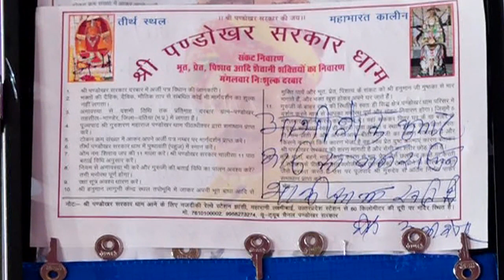पंडोखर धाम में आये थे आस लेकर। महाराज जी ने मर चूका बेटा लौटा दिया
यूट्यूब चैनल के माध्यम से आप सभी को पंडोखर धाम की समस्त जानकारी आपको कम्युनिटी बॉस पर प्राप्त होगी |
कलयुग की दुनिया में श्री हनुमानजी महाराज पंडोखर सरकार का एकमात्र त्रिकालदर्शी दरबार जहाँ आज भी चैलेंज के साथ आपका भूत भविष्य वर्तमान बताया जाता हैं या फिर मनुष्य जीवन से जुड़ी कोई भी समस्या हो उसका उत्तर व समाधान आपके पूछने से पहले लिख दिया जाता हैं यह दरबार हर महीने की अमावस्या से पूर्णिमा 15 दिन तक पंडोखर धाम में लगता हैं आप सभी आमंत्रित है |
पता- पंडोखर धाम तहसील भांडेर जिला दतिया मध्यप्रदेश
नज़दीक रेलवे स्टेशन झाँसी जंक्शन उत्तरप्रदेश
से 70 दूरी पर है जहां स्टेशन के बाहर पंडोखर धाम के लिए सैकड़ों गाड़ी चलती हैं और जानकारी हेतु इन नंबरों पर संपर्क कर सकते है |
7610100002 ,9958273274